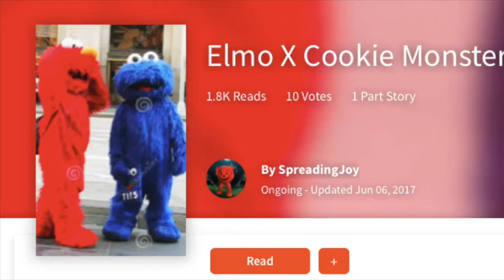Elmo pays Cookie Monster for a Fun Time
An interesting tale from the gangster ally ways of sesame street. Cookie monster meets a rich mysterious red muppet named Elmo. Wild things occur afterwards. Everything said in this video is FICTIONAL and should not be taken literally.